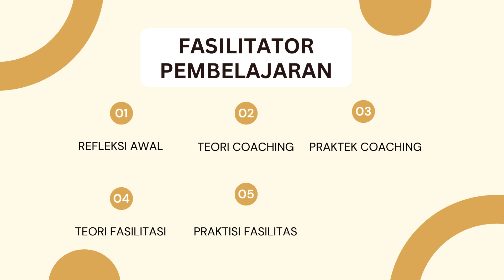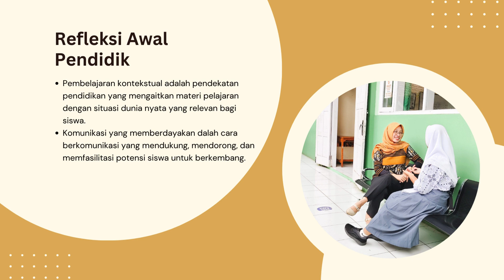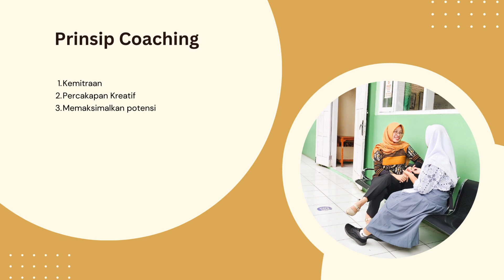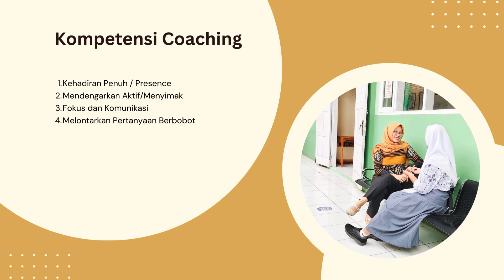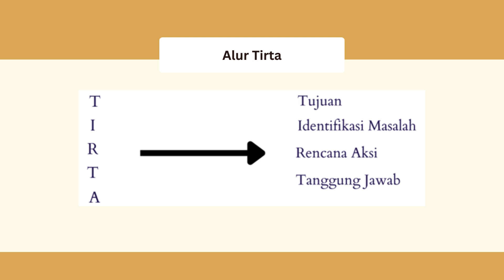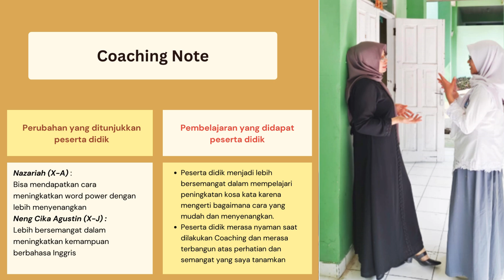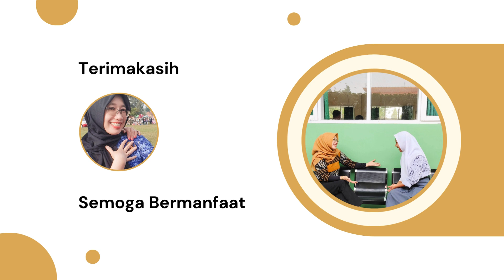Percakapan Coaching dengan Peserta Didik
Aksi Nyata PMM fasilitator Pembelajaran